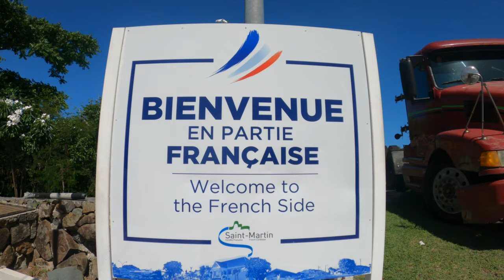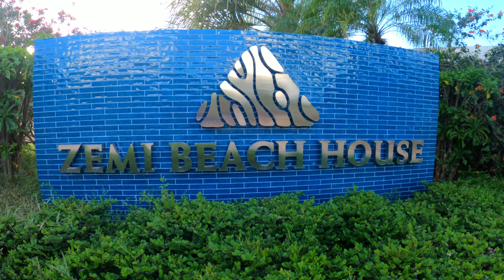Trip to St Maarten & Anguilla | Maho Beach | Mullet Bay| Meads Bay Beach| Zemi Beach House| & more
Ethen Alyson Travel went to St. Maarten and Anguilla to explore their beautiful beaches and experience the Caribbean Islands. we also booked Tropical Catamaran Sail with multiple stops around the island through Viator and Eagle tours and Quality Time. we also booked a sunset sail to experience a unique sunset in St. Maarten. after our stay in St. Maarten, we then travel to Anguilla.